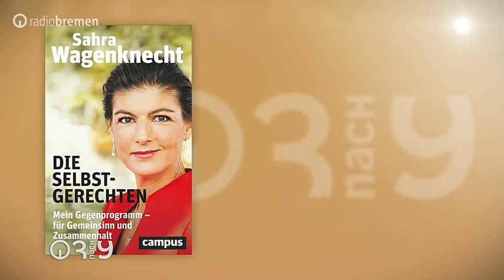Gloria von Thurn und Taxis trifft Sahra Wagenknecht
Vermögenswert von Gloria ca. 10 Mio. Euro. Kinder dürfen erben, aber die Erben haben Verantwortung. Sahra ist für die Abschaffung des Erbrechts, Gloria verteidigt sich, dass sie den Menschen Arbeit gibt. Gibt Sahra recht, die Menschen dürfen nicht für einen Hungerlohn arbeiten - geht ein bisschen mit ihr durch und durcheinander. Lorenzo wünscht sich den Tag, wo sich beide in einer Bügerinitiative oder Partei zusammen tun. Gloria. "Das hat aber überhaupt keinen Sinn.".